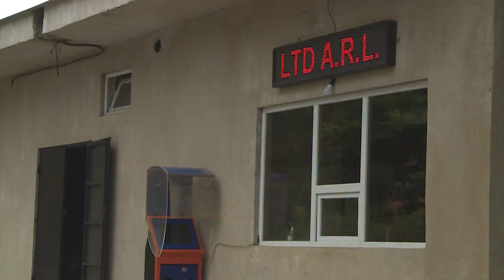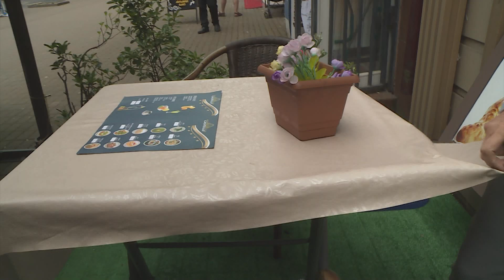რესტორანი “მეგრულ-ლაზური”; პურის საწარმო შპს ა.რ.ლ; რესტორანი “კასტელო”.